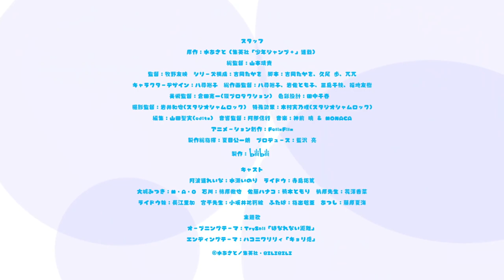阿波連さんははかれない - Aharen-san wa Hakarenai - Official Trailer 2 [Eng Sub]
TV anime "Aharen-san can't measure"
Sent on April 1, 2022 (Friday)

◆ introduction
Reina Awaren, a petite and quiet girl. She is not good at measuring distance from people.

Raido, who sits next to her, felt a distance from her Aharen-san.

One day, when Raido picked up the eraser that Aharen had dropped, the distance between the two came very close! ??

"Too far" and "Too close" Aharen-san is unpredictable.

In many ways, is it a "not measureable" close contact system? The curtain of youth romantic comedy goes up! !!

◆ Staff information
Original: Asato Mizu (serialized in Shueisha "Shonen Jump +")
General Director: Yasutaka Yamamoto
Director: Tomoei Makino
Series composition: Takao Yoshioka
Screenplay: Takao Yoshioka, Ayumu Hisao, 兀 兀
Character design: Yuko Yahiro
Chief animation director: Yuko Yahiro, Tomoko Iwasa, Chie Mishima, Tomoki Fukuchi
Art Director: Kenichi Kurata (Ei Production)
Color design: Chiharu Tanaka
Cinematographer: Kazuya Iwai (Studio Shamrock)
Special effects: Minoru Kimura (Studio Shamrock)
Edited by: Seimi Yamada (editz)
Sound Director: Nobuyuki Abe
Animation production: Felix Film
Executive Producer: Koichiro Natsume
Produced by: Ryo Aizawa
Production: bilibili

◆ Cast
Awa-san: Inori Minase
Raido: Takuma Terashima
Mitsuki Oshiro: M ・ A ・ O
Ishikawa: Tetsuya Kakihara
Hanako Sato: Tomori Kusunoki
Professor Momohara: Kana Hanazawa
Raido Sister: Rika Nagae
Sensei Miyahira: Yurie Kozakai
Futaba: Maria Sashide
Atsushi: Natsumi Fujiwara

◆ Theme song
Ending theme: HaKoniwalily "Kyori feeling"